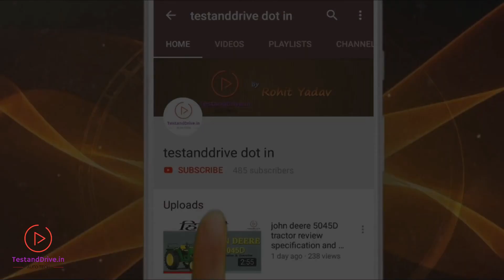Mahindra Arjun Ultra.1 555 di Real life tractor video Review, Overview and Specification,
Tractor Tv
Mahindra Arjun Ultra.1 555 di Real life tractor video Overview and Specification जानिए क्या है नया

50hp tractor   जानो  क्या क्या है इस ट्रेक्टर में।

TRACTOR LOOKS
TRACTOR SEAT
TRACTOR POWER STEERING
TRACTOR ENGINE
TRACTOR TRANSMISSION
TRACTOR PTO
TRACTOR HYDRAULICS
TRACTOR BRAKE
TRACTOR TYRE
TRACTOR DIMENSIONS AND WEIGHT
TRACTOR PRICE

"tractortv.in" The Autotech Channel by "Rohit Yadav"